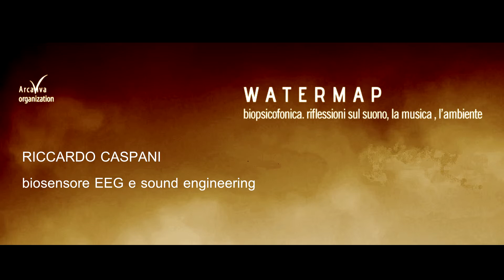WATERMAP II SPAZIO GERRA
Le mappe d'acqua si sono armonizzate ancora con il pubblico nel secondo appuntamento : Biopsicofonica, riflessioni sul suono, la musica, l'ambiente.Musiche meditative, suoni armonici, corde, percussioni, gong, campane tibetane e un po di tecnologia. Guarda il Video e sintonizzati!!! WATERMAP Spazio Gerra